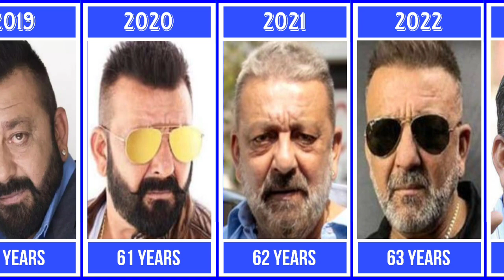Sanjay Dutt Age [1980 - Now] Transformation